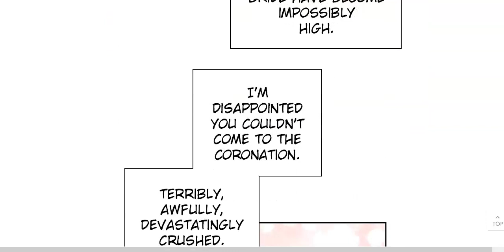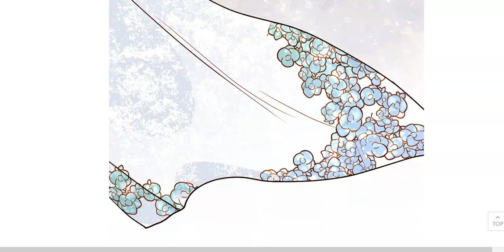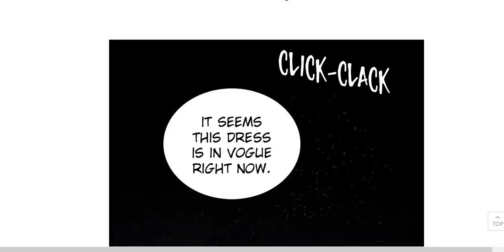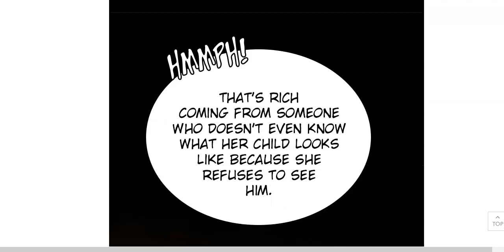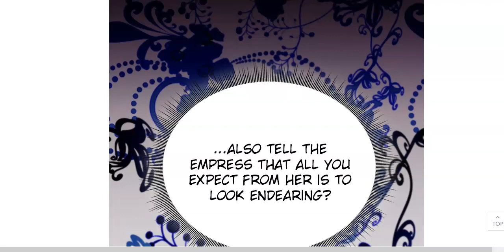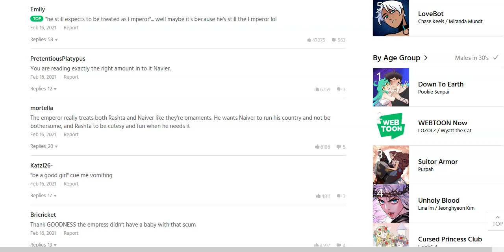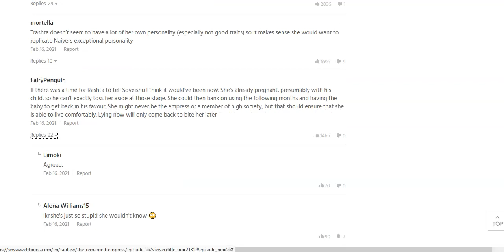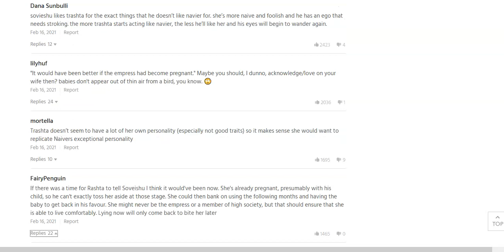Remarried Empress Ep 55/56 Reaction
Watch/ Read The Remarried Empress Written by Alphatart, Art by Sumpul
Genre: Fantasy

Description: Navier Ellie Trovi was an empress perfect in every way -- intelligent, courageous, and socially adept.  “I accept this divorce… And I request an approval of my remarriage.”

LIKE the video, if you really like it because I appreciate real love from you